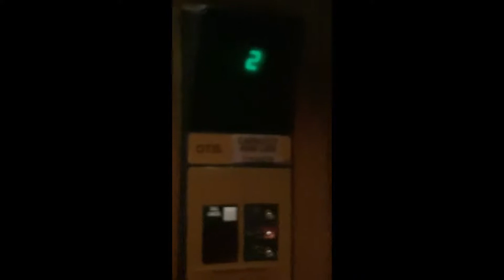Snippet Of My First EDC LV, 2022